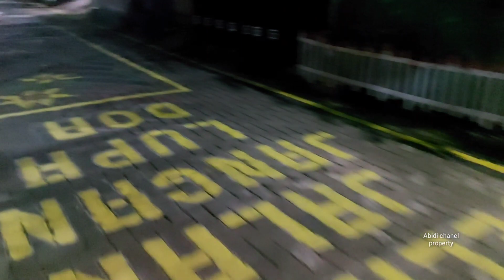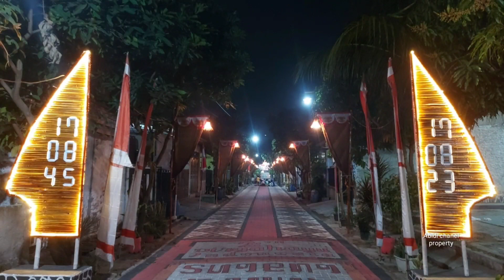Hiasan lampu 17 agustusan perum grand sutra rajeg | Menyambut Hut Ri 78#hiasanlampu#perumgsr#hutri78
Menyambut kemerdekaan indonesia 78th perumahan grand sutra rajeg merias jalan jalan menuju rumah warga dengan hiasan aneka lampu dan gapura yang unik dan sangat estetik serta warna warni yang sangat indah di pandang mata.
mulai dari rt 01 sampai rt 06 meriah wilayahnya masing masing kerjabakti bersama warga perumahan grand sutra rajeg yang kompak dan bersama sama menciptakan suasana yang sangat meriah dalam menyambut kemerdekaan Republik Indonesia yang ke 78 tahun.
semoga perumahan kami menjadi juara dari Balai desa tanjakan dalam lomba merias jalan perumahan.
salam merdeka.
kami ucapkan terima kasih kepada seluruh warga perum gsr yang sudah berpartisipasi dalam merias jalan dengan aneka pernah pernikahan kemerdekaan dan pemangku wilayah ketua rt 08 serta jajarannya dan ketua rt 01 _ 06 beserta jajarannya salam kompak selalu.